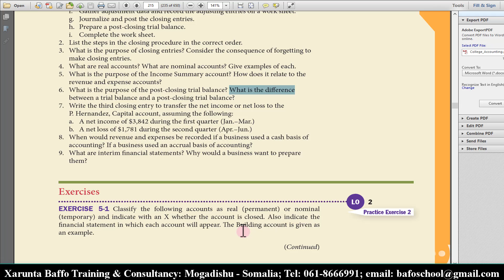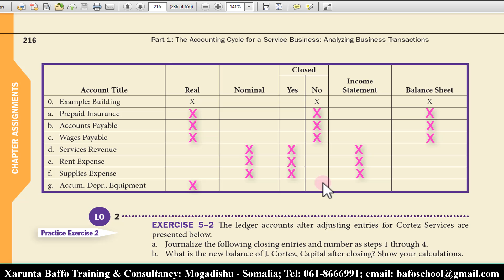Jawaabta Su'aal aad Muhiim u ah (Real vs Nominal Accounts) , Af-Somali